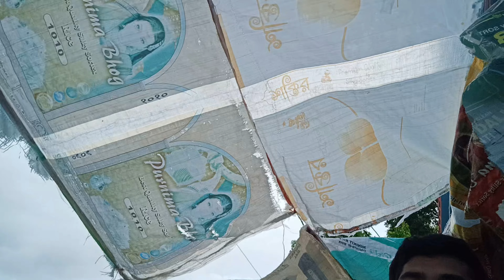Shooting With Siberian dancing ladi 😱 👍🏻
howrah vlog
comedy vlog
funny vlog
kolkata vlog
daily vlogs
family vlogs
family videos
Village vlogs
Village vlog
Village blogs
Village blog
daily vlogger
family vlog video viral
daily vlogging
vlogs video
funny videos
masti vlog video
travel vlog video
travel vlogs
masti video
viral video

Please support me love you all thank you so much all friends

From:-Kolkata (India)